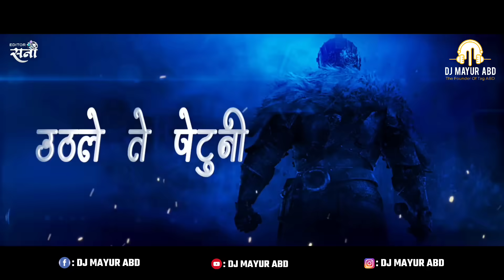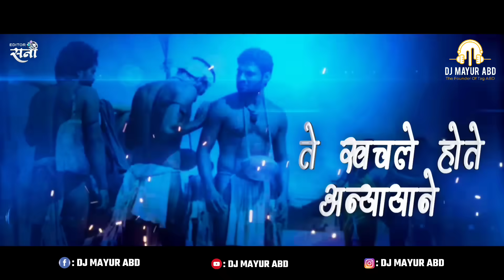Kaljavar Korlay Naav Amchya BHIMA KOREGAON - DJ MAYUR ABD FT. AJAY DEHADE ( OFFICIAL REMIX )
Bhimjayanti 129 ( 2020 ) The Album

Kaljavar Korlay Nav Amchya
Bhima Koregaon ( Official Mix ) DJ Mayur ABD

Lyrics - Amol Kadam
Chorus - Santosh More, Santosh Chavan,
Vijay Pawar, Siddharth Kasare
Studio - Swar Lahar, Sunit Dandge, Prem Dandge